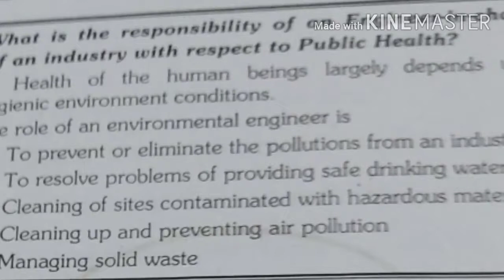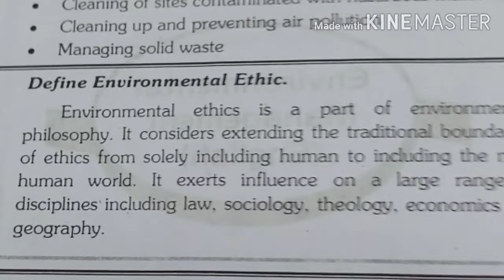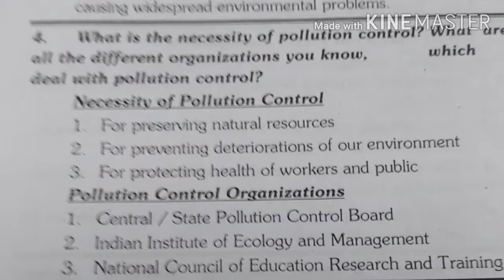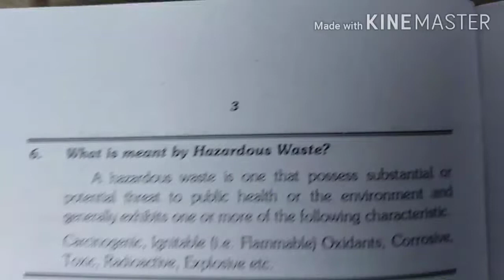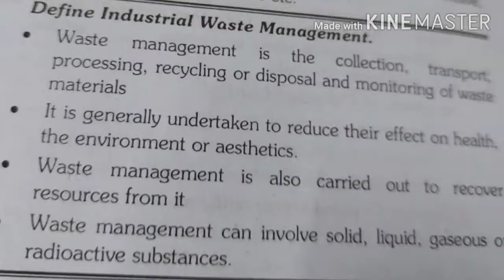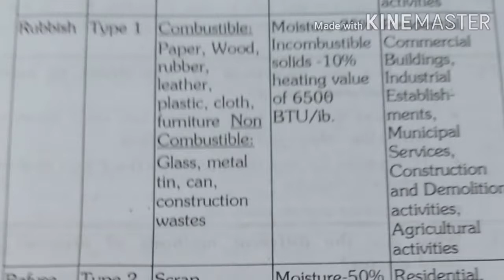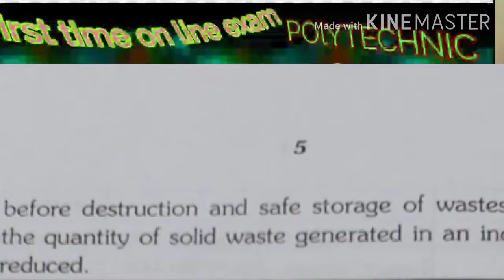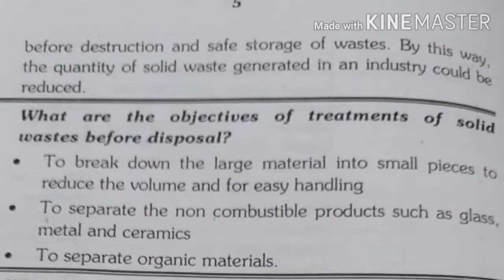PROJECT WORK ...QNS AND ANS PART ...1..ENVIORNMENTAL MANAGEMENT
This video  helps the students to get good marks for the project work. This video explains the Environmental management sciences,industries role in pollution,necessity of pollution control,hazards waste,industrial waste management,treatment of solid waste before disposal.